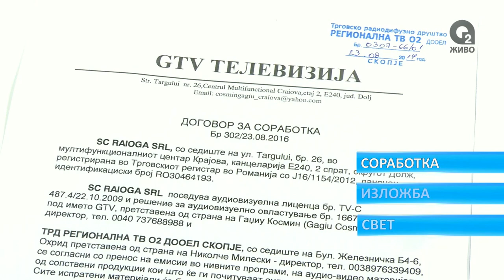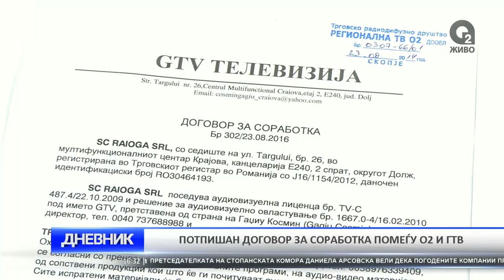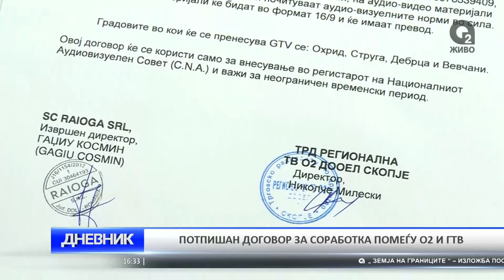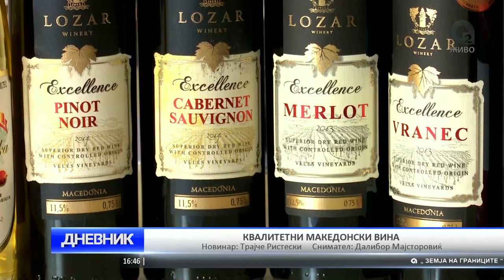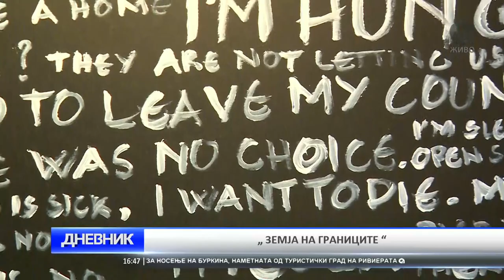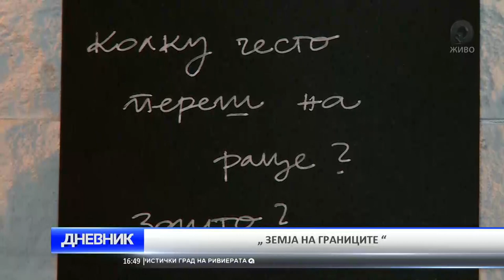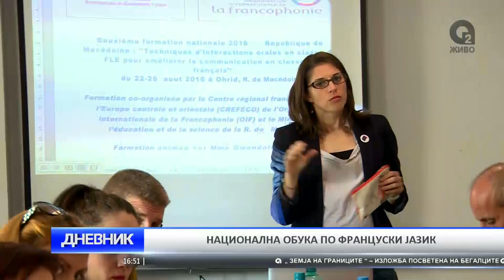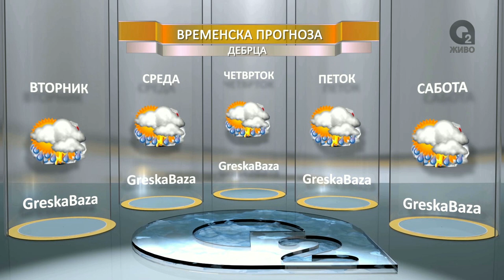O2 DNEVNIK 23 08 2016